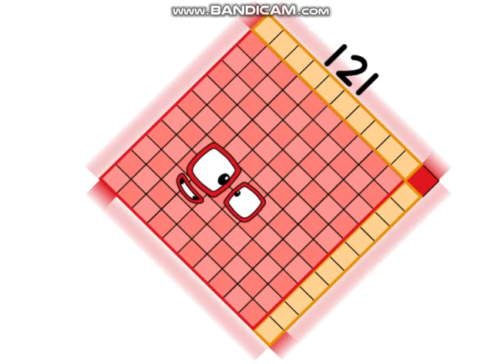Numberblocks Band Recap 3 (101-150)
Here's Recap 3! 101-150!